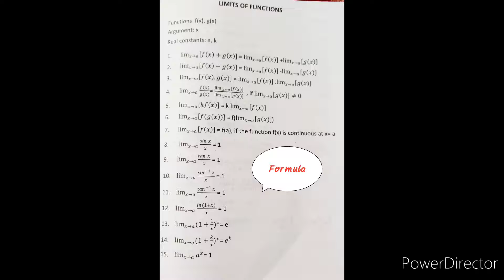Jee Or Advance Student Maths Formula | 11th Or 12th Student Also |maths all chapter#shorts formula